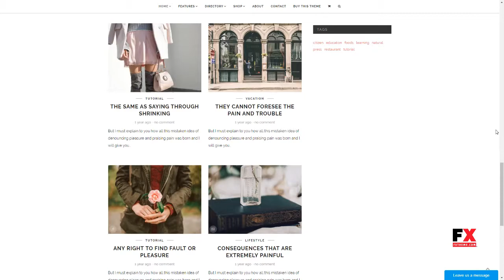TheOrienty - A Skew Header Blog Theme Dion Winton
Columns 3

 Layout Responsive

 Tags blog, blogger, clean, fashion, food, grid gallery, lifestyle, modern, music, personal, responsive, simple, skew, video